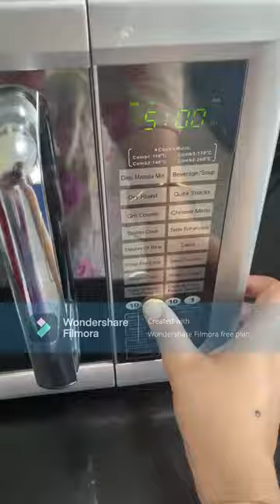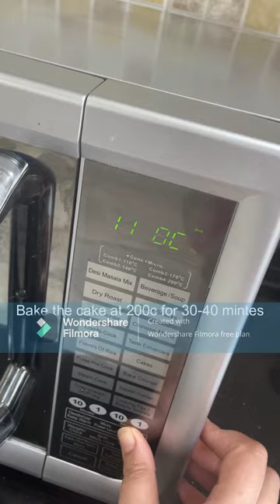Yummy Chocolate Cake Baking Recipe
You can watch my video to know how I bake the Chocolate cake for my kids and they just love it.